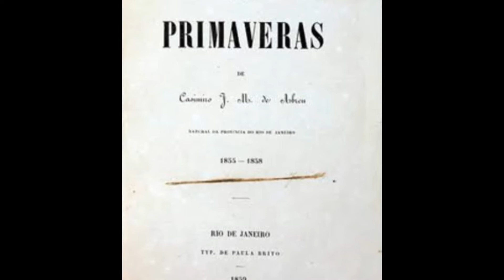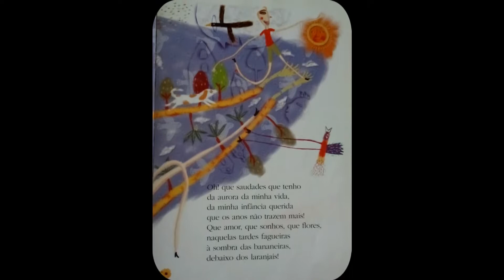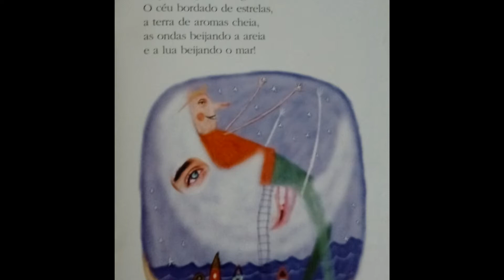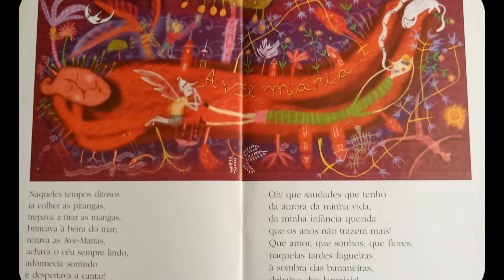Biblioteca - Atividade Literária - Casimiro de Abreu - Cleide Mota (FC Sapopemba)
Através do poema "Meus Oito Anos", de 1859, e ilustrações, Fê, vamos conhecer o universo do poeta Casimiro de Abreu, com prosa e verso, fala da saudade de infância querida, e para ilustrar e homenagear o artista, o curta metragem de 1955 do cineasta Humberto Mauro, precursor do cinema brasileiro.
Ref. : Série Brasilianas, INCE, (1955)